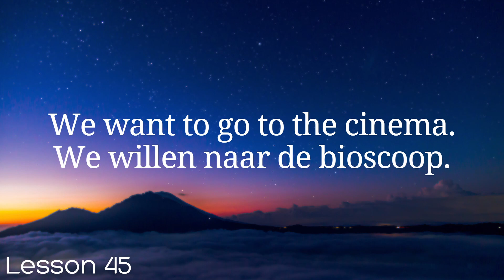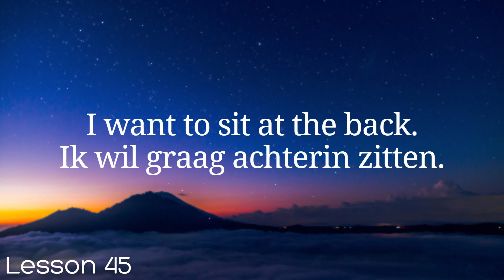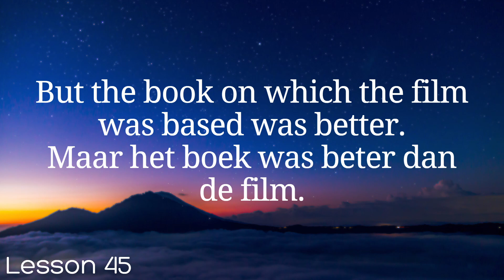All Dutch in 100 Lessons. Learn Dutch . Most important Dutch phrases and words. Lesson 45